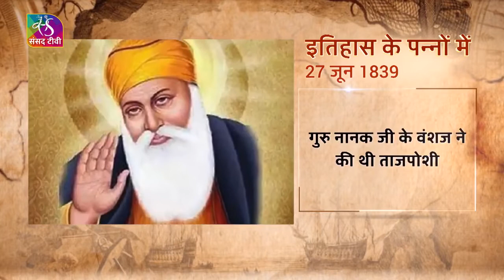Maharaja Ranjit Singh 2 November 1780 – 27 June 1839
27 जून 1839, आज के दिन महाराजा रणजीत सिंह जी का निधन हुआ था

सौजन्य: Sansad TV